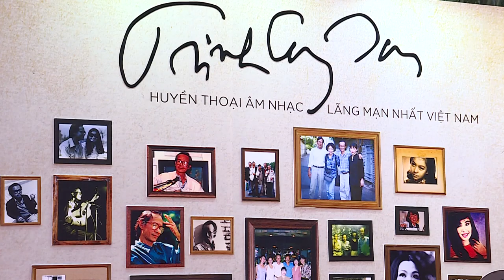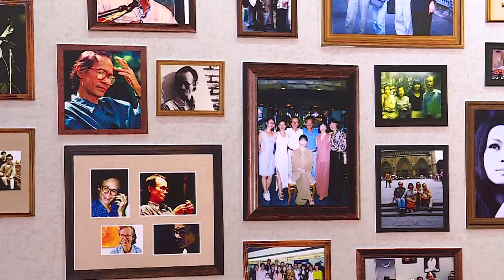Ra mắt cùng lúc, hai phim Trịnh Công Sơn khác nhau như thế nào